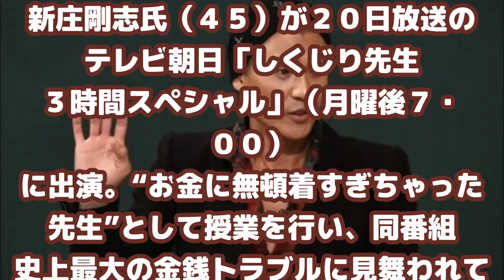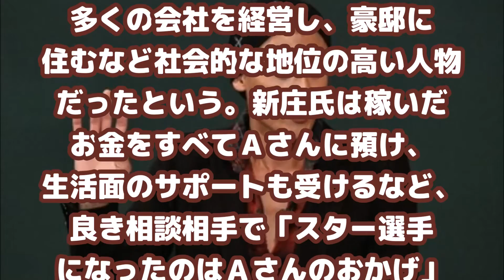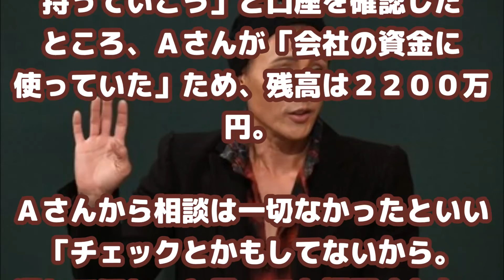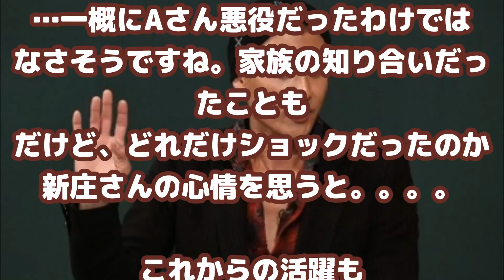【壮絶】新庄剛志スーパースター裏伝説「哀しすぎる裏切り」仰天真相！？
【関連動画】
[HD]新庄剛志：「しくじり先生」で金銭トラブル激白　坂本ちゃんは家族と“絶縁状態”に.